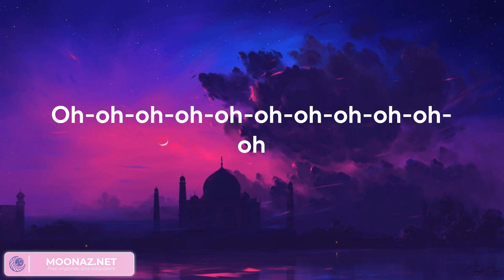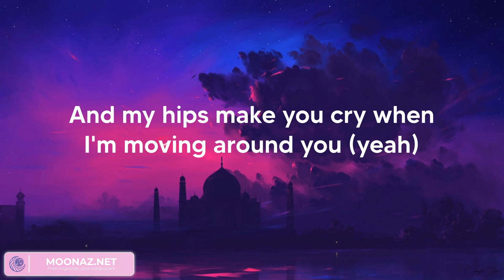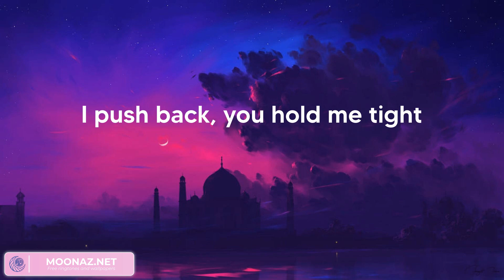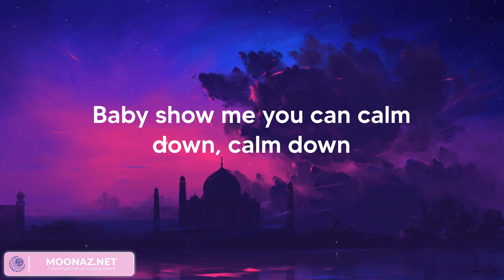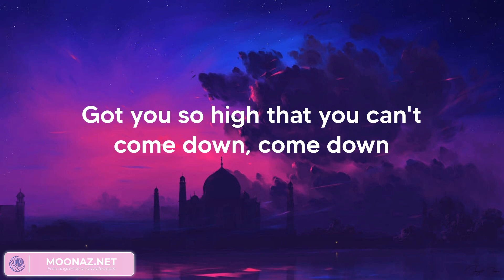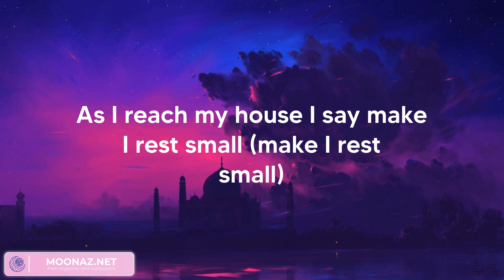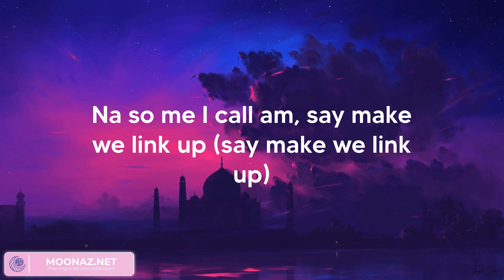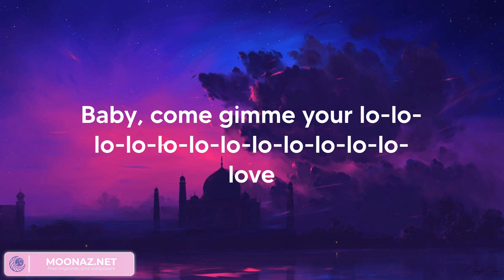Rema - Calm Down (Lyrics)